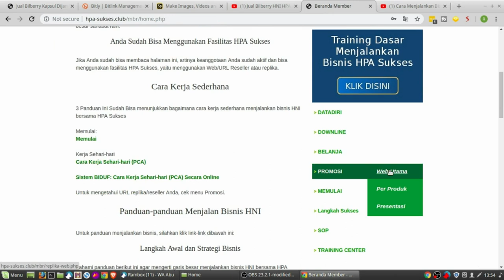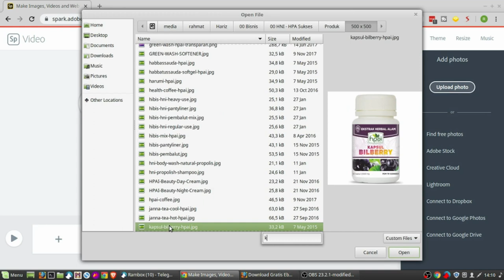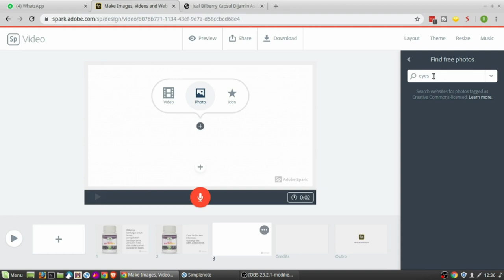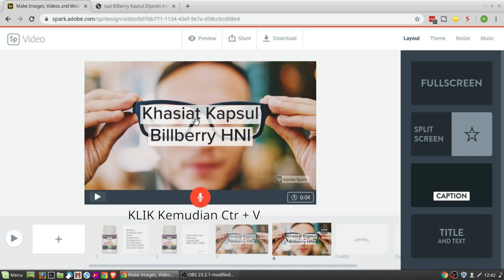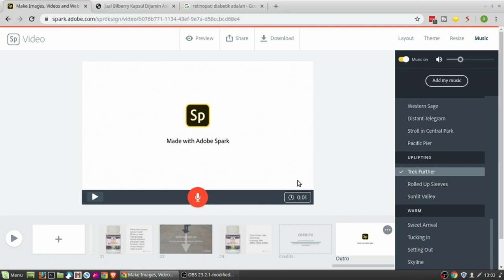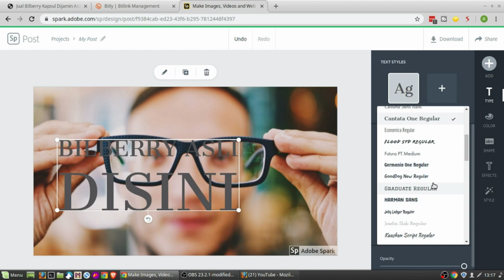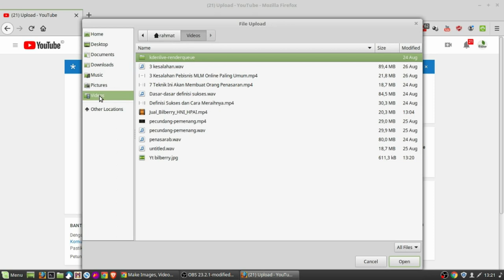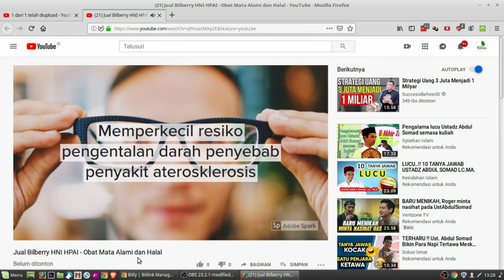Praktek Sistem Sederhana Menjalankan Bisnis HNI Dengan Youtube